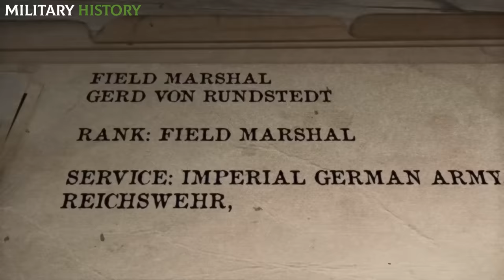The DE4TH of the GENERAL who CHALLENGED HitIer but ended BADLY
Did anyone dare to defy Adolf Hitler's direct orders? The answer is yes. We are talking about Field Marshal Gerd von Rundstedt, who was a prominent German commander during World War II. Of aristocratic and Prussian origin, Rundstedt was completely estranged from Nazism, which led to numerous disagreements with the Führer, whom he considered little more than a simple 'corporal' who had served in World War I. Commander Rundstedt had several tactical achievements throughout the Axis's confrontation with the Allies, which often resulted in high-tension discussions with the German Chancellor.

Do you want to know what the end of other leaders of World War II was like? I leave you here! 👇

📌The DEATH of Himmler: The creator of the FINAL SOLUTION (The end of the SS CHIEF)